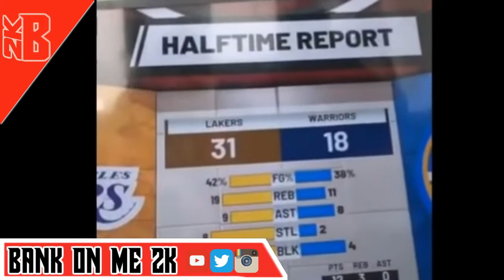*NEW* LEAKED NBA 2K19 "Ghetto" FOOTAGE!!!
SUB FOR MORE 2K19 LEAKS!

►►Schedule

►►Tuesday- Fortnite/MyCareer
►►Sunday- Fortnite

*IGNORE*

nba 2k18,nba 2k19,nba 2k19 cover athlete,nba 2k19 release date,nba 2k19 leak,nba 2k19 news,nba 2k19 gameplay, nba 2k19 new,